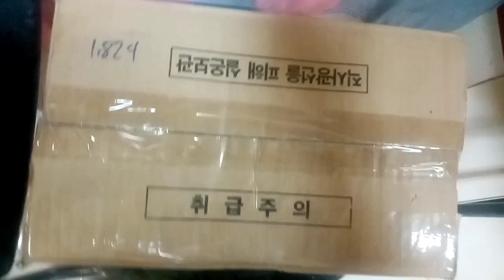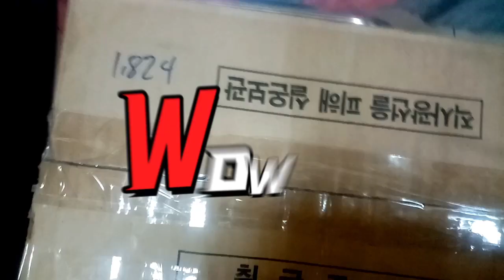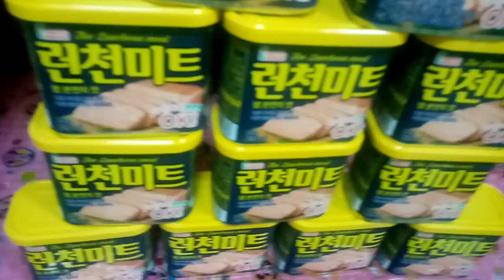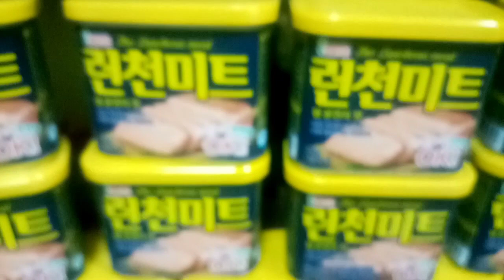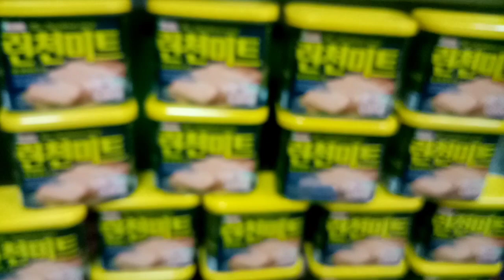Unboxing //Taiwan Journey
Para Sa Pamilya //unboxing Taiwan Journey